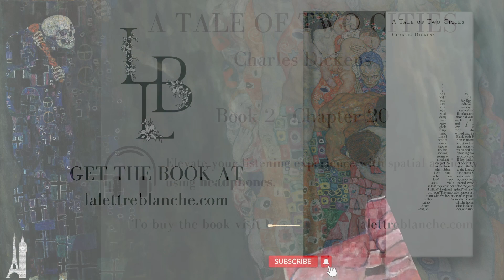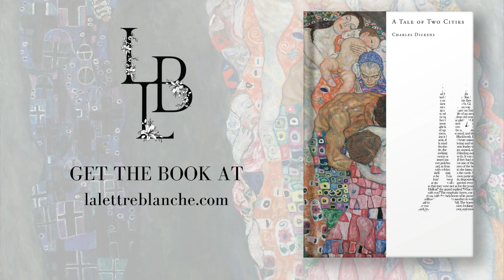A Tale of Two Cities | Book 2-Chapter 20 | Spatial Audio | Franz SchubertImpromptu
🎧 LLB Audiobook Presents: A Tale of Two Cities - Book 2- Chapter 20 📖

Chapter XX, titled "A Plea," presents a heartfelt and intimate moment between Charles Darnay and Dr. Manette. As the evening of Lucie's wedding approaches, Darnay, driven by a sense of honor and transparency, attempts to confide a closely guarded secret about his true identity and lineage to Dr. Manette. However, the doctor, perhaps sensing the weight of the revelation, requests that Darnay withhold the truth until the morning after the wedding. The chapter is charged with suspense and anticipation, hinting at a significant revelation that could alter the course of their lives. Join us in this gripping chapter of "A Tale of Two Cities," as Dickens masterfully builds tension, weaving together themes of trust, loyalty, and the shadows of the past that loom over the present.

📚 Dive into a multisensory journey with La Lettre Blanche (LLB). Every book we offer is paired with a unique perfume, captivating paintings, and a curated music playlist, ensuring a truly immersive reading experience.

🌙 A new chapter awaits you every night! Join us in this literary adventure.

🎶 Dive deeper into the world of Dorian Gray with our curated music playlist. Perfect for setting the mood before, during, or after your reading.
🤖 Our audiobooks are crafted using cutting-edge AI narrators. Mixed and mastered at LLBMH, our dedicated music label, for a pristine auditory experience.

🎧  Relish the magic of spatial audio in high fidelity. Every chapter is an auditory delight.
🎧 For the Best Experience | Dive into our spatial audio by wearing headphones! Feel the immersive sound all around you. 🌐

🎶 Prefer Spotify? Listen to our audiobooks on Spotify for on-the-go convenience!